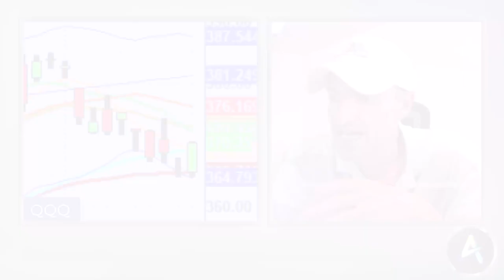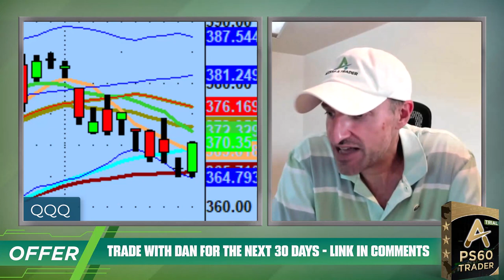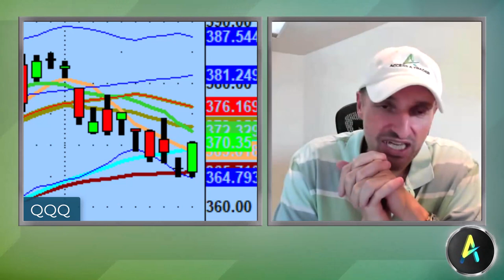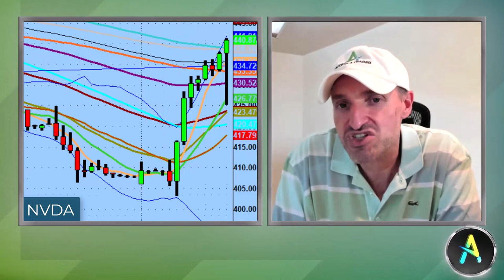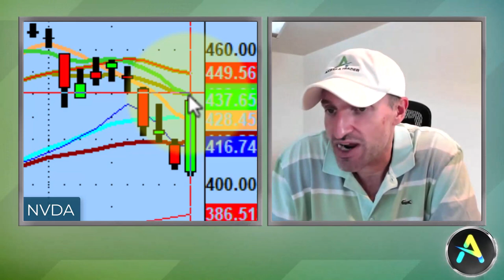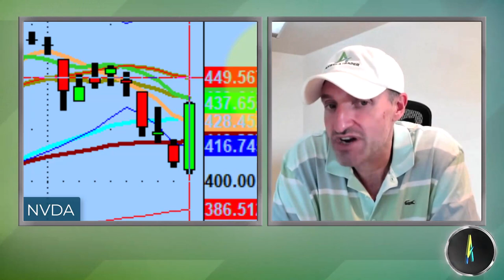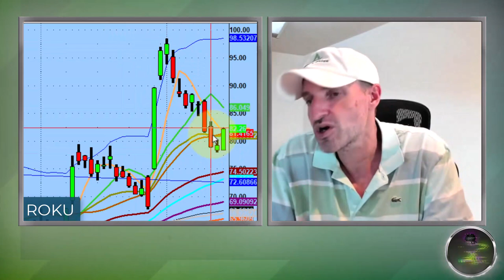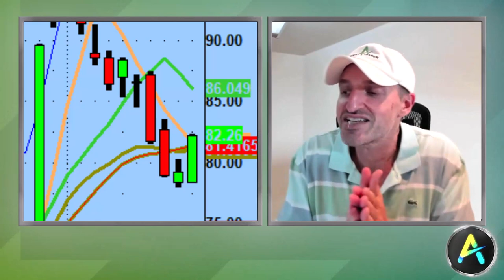Nasdaq 100 Reclaims Massive Technical Level | Stock Market Technical Analysis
Once you've been in this business long enough, you'll learn to expect the unexpected... Now the question becomes can the bulls keep it up?

Tonight we discuss the Nasdaq 100 (QQQ) reclaiming a massive level, a monster move on Nvidia (NVDA) with a possible Day 2 run, and some setups I'm watching on Amazon (AMZN), Roku, Google (GOOGL) as well as Applied Optoelectronics (AAOI).

💚 COMMUNITY SUPPORT 💚